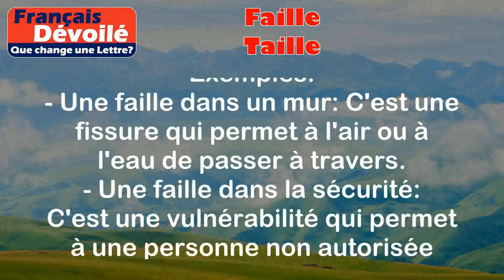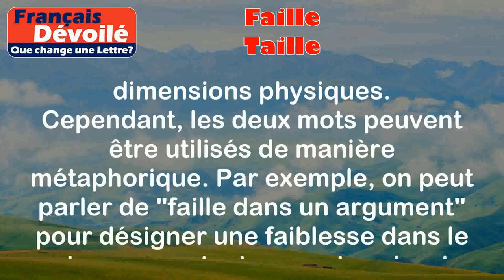Faille et Taille (Une Lettre)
Faille:
La faille est une ouverture, une brèche ou une fissure dans quelque chose. Elle peut être physique ou métaphorique.

Exemples:
- Une faille dans un mur: C'est une fissure qui permet à l'air ou à l'eau de passer à travers.
- Une faille dans la sécurité: C'est une vulnérabilité qui permet à une personne non autorisée d'accéder à un système.

Taille:
La taille fait référence aux dimensions physiques d'un objet ou d'une personne. Elle peut être utilisée pour décrire la hauteur, la largeur, la longueur ou la circonférence.

Exemples:
- La taille d'une robe: C'est la mesure qui correspond à la circonférence de la partie du corps où la robe est portée.
- La taille d'un immeuble: C'est la hauteur et la largeur de l'immeuble.

Différence:

La principale différence entre "faille" et "taille" est que la faille fait référence à une ouverture ou une brèche, tandis que la taille fait référence aux dimensions physiques.
Cependant, les deux mots peuvent être utilisés de manière métaphorique. Par exemple, on peut parler de "faille dans un argument" pour désigner une faiblesse dans le raisonnement, et on peut parler de "taille d'une entreprise" pour désigner la dimension ou l'importance de celle-ci.